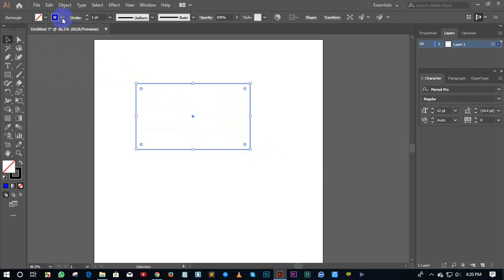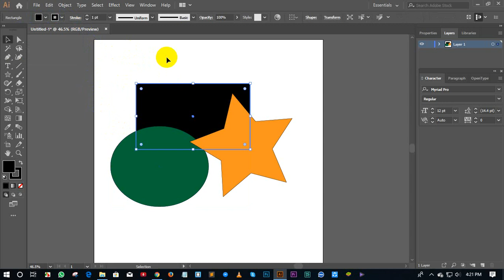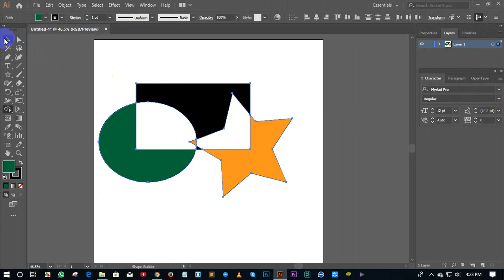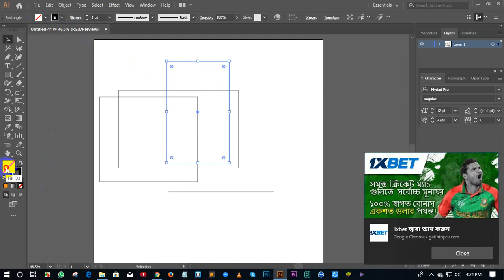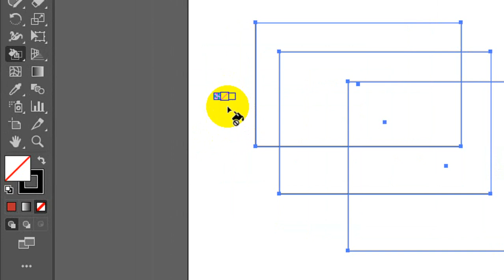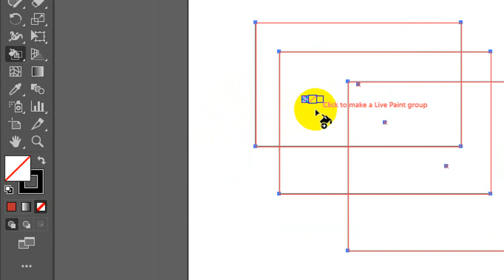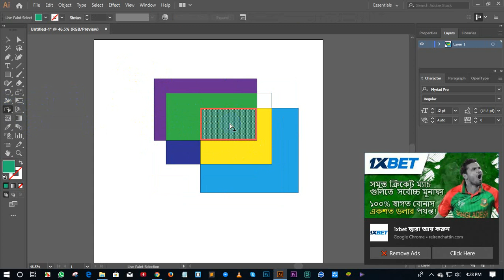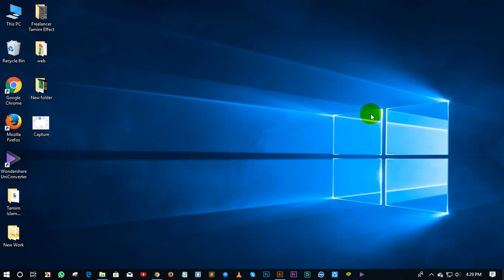Graphics Design Class 17'''' গ্রাফিক্স ডিজাইন ক্লাস ১৭ ‘’''' by ( MD Tamim Hassan)